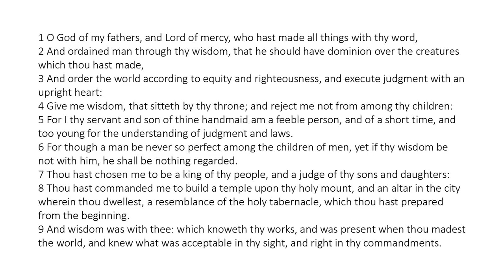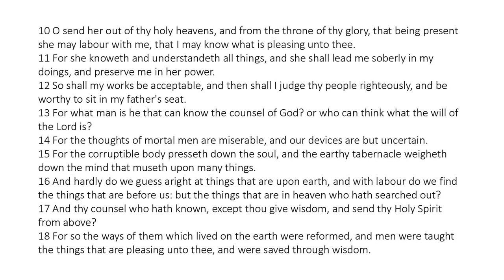Wisdom of Solomon 9 - King James Bible - Read Along Audio